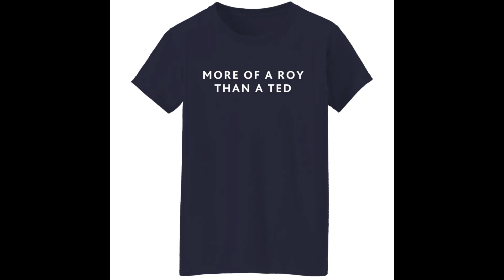More of a roy than a ted shirt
More of a roy than a ted shirt, hoodie, sweatshirt,…now available at bucktee.com with optimal stretch design, comfortable wearing, thick, meticulous stitching. Youthful colors, you can easily coordinate with jeans or shorts, sports shoes or lazy shoes, suitable for many use situations. High-quality fabric helps the wearer feel comfortable, durable, and absorbs sweat well.